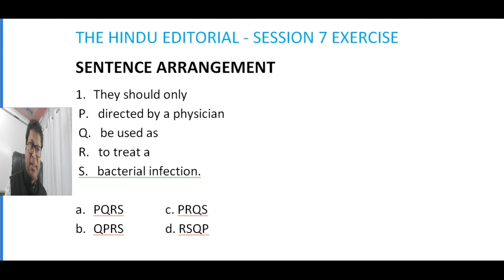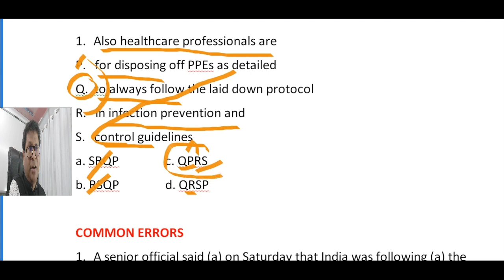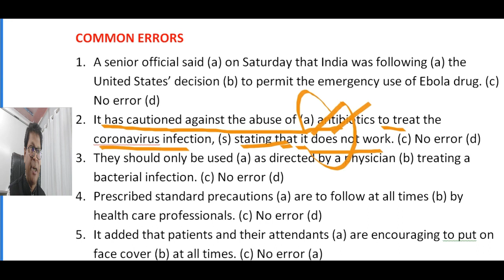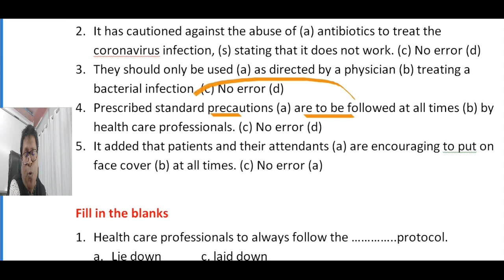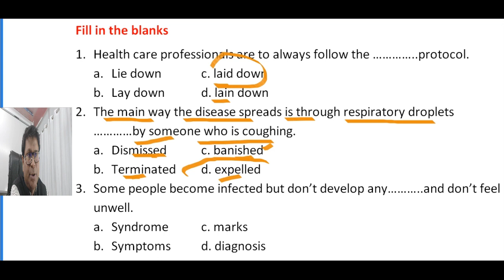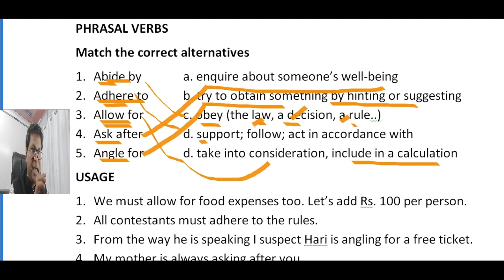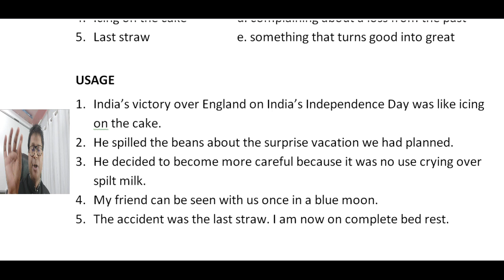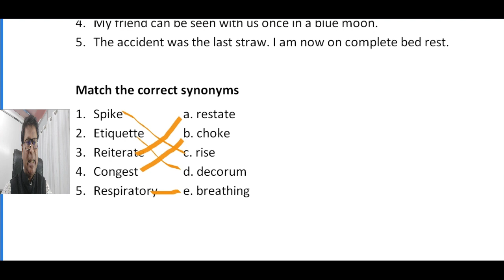The Hindu Editorial || Session seventh - Exercise